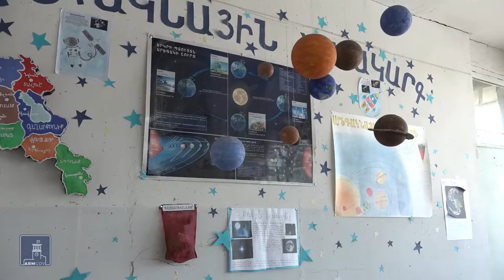Փոքրաքանակ աշակերտներ ունեցող համայքներում 22 մոդուլային դպրոց կկառուցվի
Փոքրաքանակ աշակերտներ ունեցող համայքներում 22 մոդուլային դպրոց կկառուցվի․ դրանք կունենան նաև մարզադահլիճներ ու ապաստարաններ